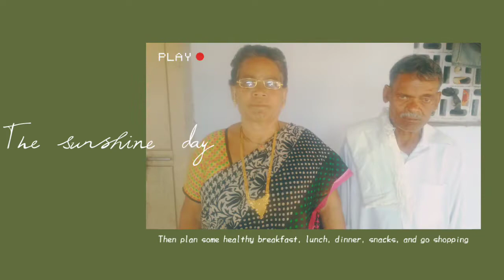nanamma video songs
Samba Guguloth